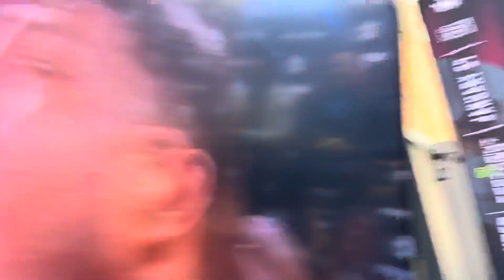OSCAR DE LA HOYA BEHIND THE SCENE DURING MUNGUIA VS RYDER KICK OFF PRESS CONFERENCE